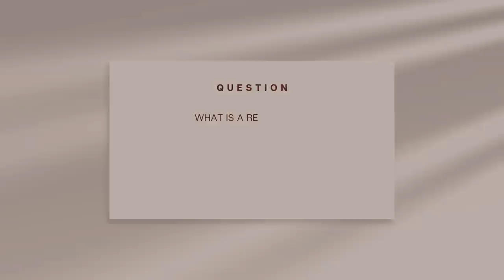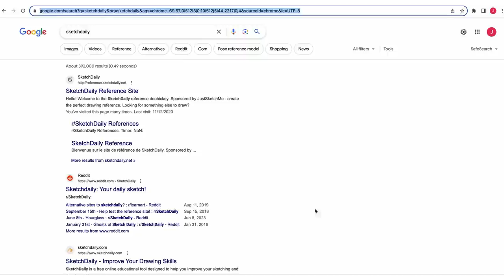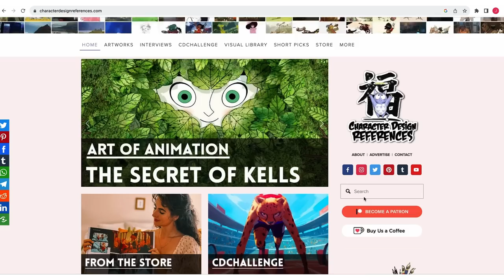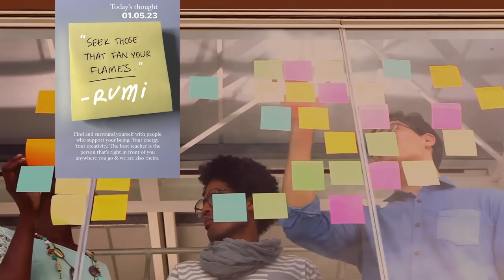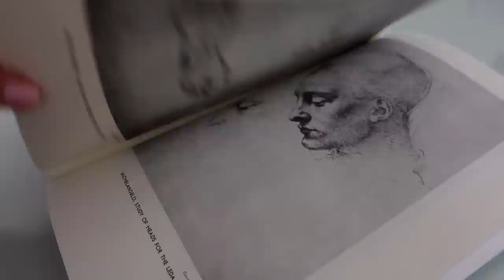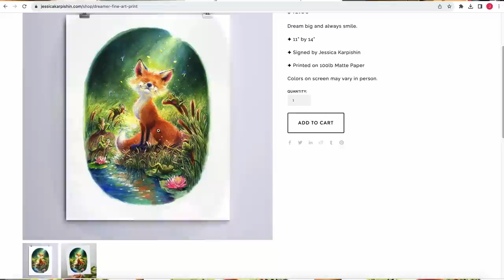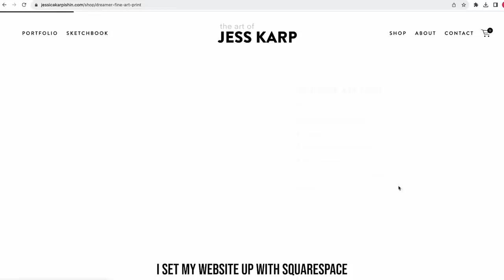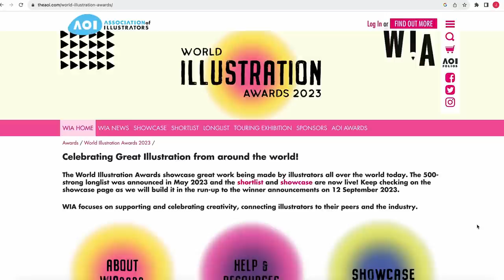TOP RESOURCES Every Artist Should Know!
I share the ultimate guide to art resources for artists of many different categories!

(ALL the links and outlines from this video are in this download above)

▻TIMESTAMPS
0:00 Intro
0:52 What are resources?
1:31 References
4:14 Sketching Practice
7:24 Art School?
9:04 Visual Organization
12:06 Art History but FUN
14:09 Urban Sketching
15:31 COLOR
17:22 Social Media
20:35 Sources for Prints/Stickers
23:15 Art Contests
25:14 Worksheet
25:45 Conclusion

ETSY Shop (EU & UK Buyers)